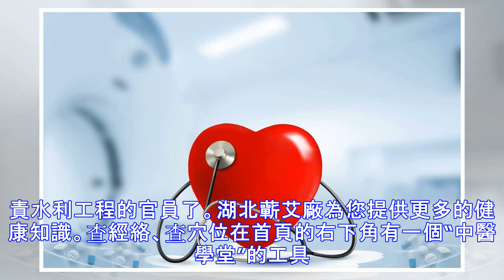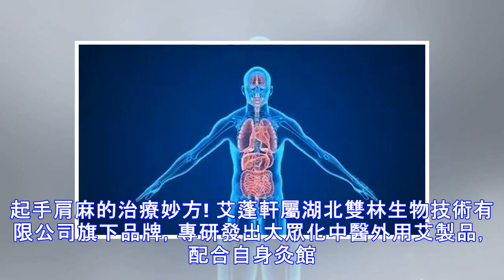原來，我們的五臟六腑都有“官職”！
：中醫核心理論是關於五臟六腑的。所謂五臟，是肝、心、脾、肺、腎的總稱;而六腑，是膽、小腸、胃、大腸、膀胱、三焦的總稱。有意思的是，古代中醫就把五臟六腑分配了”官職”，用社會現象來比喻人體。一、肝為 ” 將軍之官 “將軍的性格需要有沖勁。肝在五行中屬木，對應於春天，象徵着一股陽氣向上沖破陰氣的束縛，這就是肝的性格。肝能使氣機暢通，表現在調節情志、促進脾胃消滞等方面。二、膽為 ” 中正之官 “所謂”中正之官”，即決斷者、裁判官。當人猶豫不決時，需要靠膽來拍板做決定。膽能夠影響一個人的決斷能力，人們常說”膽大”、”膽小”，實際上說的就是膽的功能。膽功能良好時，人做事果斷乾脆;膽功能不好時，就會表現為膽小、沒主見。三、心為 ” 君主之官 “ 心像君主一樣主宰着人體的血脈運行，四肢百骸的營養都依賴心臟所泵出的血液供應。另外，心還統攝着人的精神、意識和思維活動，它的功能狀態決定了一個人整體的精神面貌。...